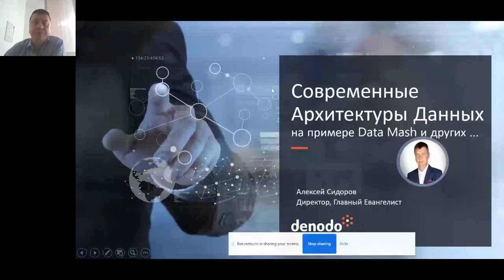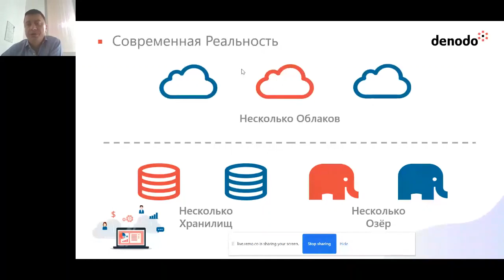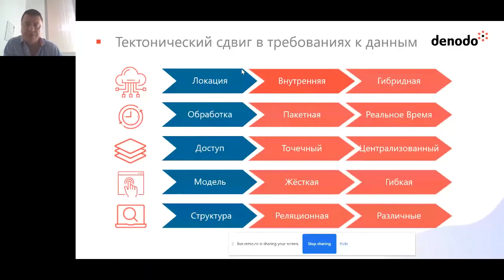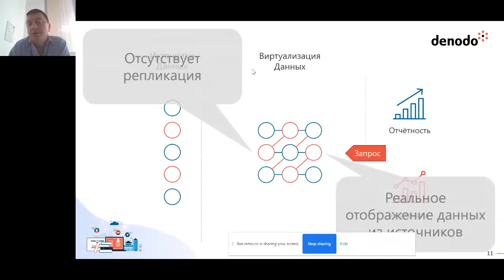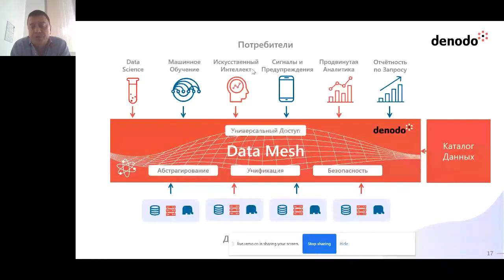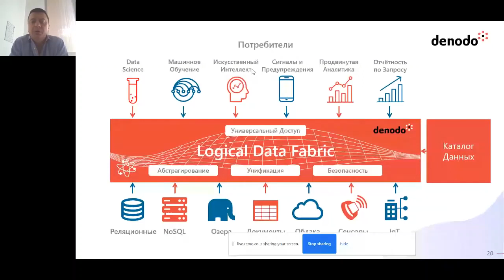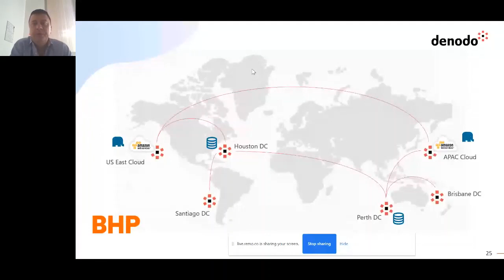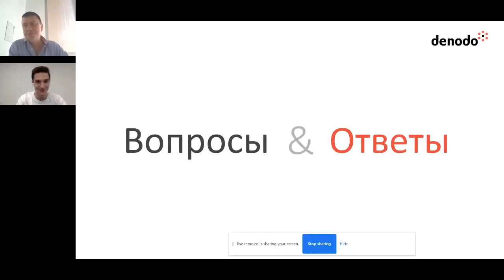Алексей Сидоров — Современные архитектуры данных на примере Data Mesh и других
Такие подходы как Agile, DevOps, микросервисная архитектура в корне изменили принципы разработки программного обеспечения в последнее десятилетие. Однако в вопросах управления данными мы до сих пор опираемся на архитектурные решения, предложенные в конце прошлого века.
Движение по пути цифровой трансформации требует обработки огромных массивов очищенных, унифицированных данных, доступных в реальном времени. В то же время ИТ-организации упорно продолжают пытаться собрать все данные в едином монолитном репозитории, будь то хранилище или озеро данных.
Как же будет выглядеть ландшафт данных XXI века? Ответ очевиден — мы переходим к парадигме управления данными в распределенном, виртуальном виде.
В докладе рассмотрим современные виртуальные архитектуры, которые набирает все большую популярность среди профессионалов в области управления данными.